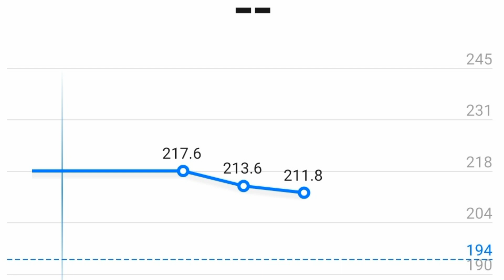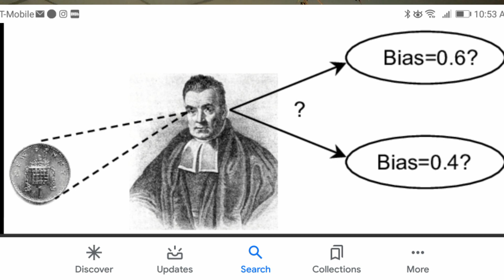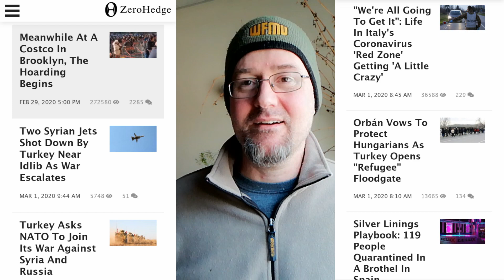Fasting and Zero Hedge Reality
Links to come